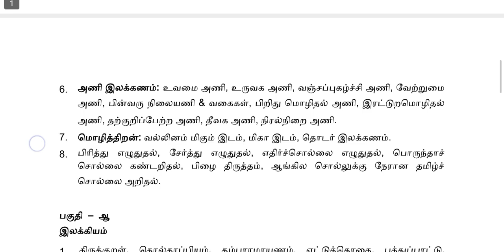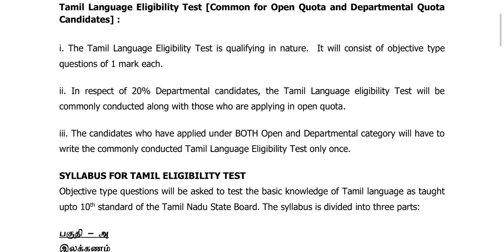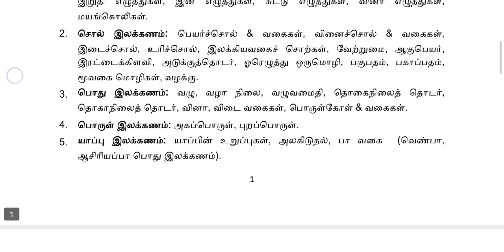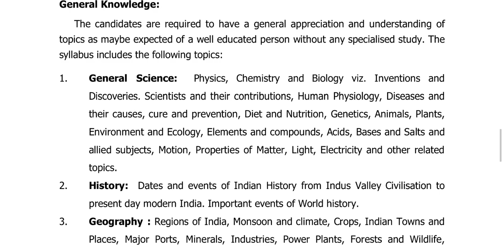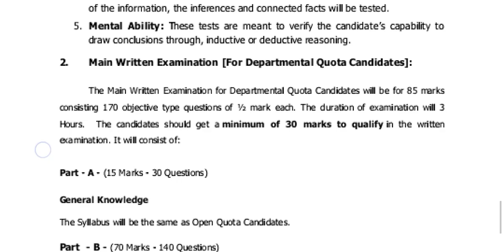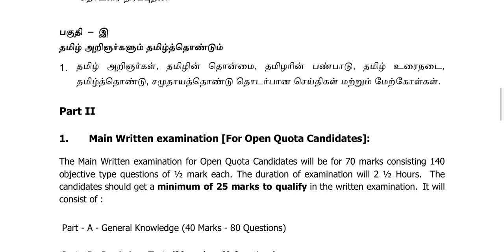TNUSRB SI syllabus பற்றி முழு விவரம்|Taluk SI |Notification எப்பொழுது?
Chennai 63
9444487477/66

TNUSRBSInotification| TNUSRBPC|2022siNotification|physiology|Test batch| உளவியல்|valour police academy/TNUSRB syllabus